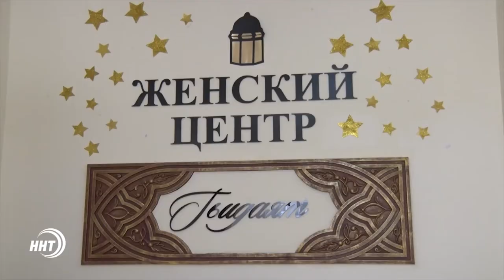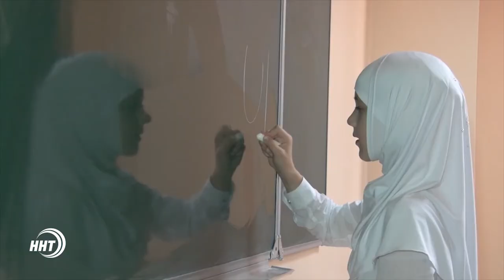В Махачкале проходят женские курсы обучения Корану ᴴᴰ